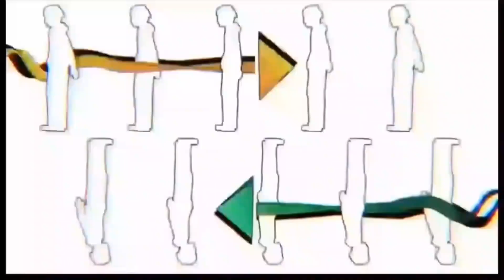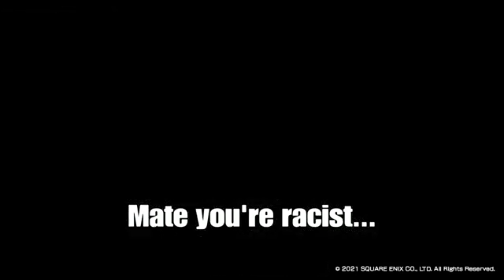Bruh Moments In Neo The World Ends With You: Part 11: